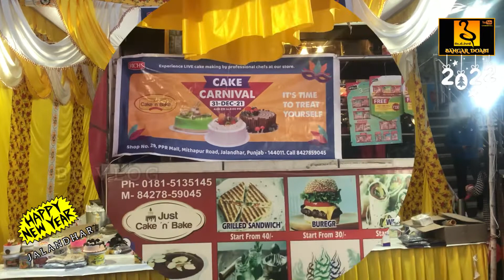HAPPY NEW YEAR 2022 JALANDHAR VLOG-10/BANGAR DOABI